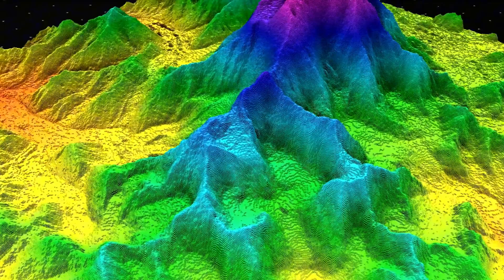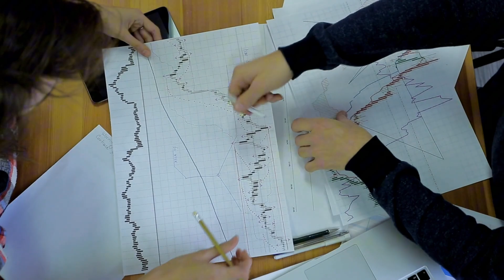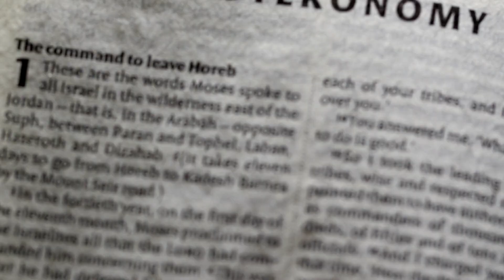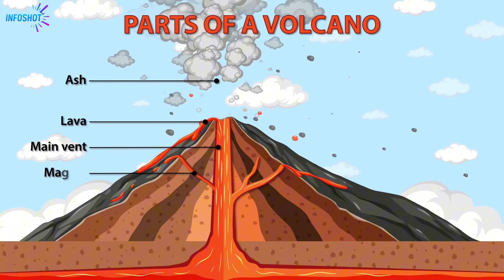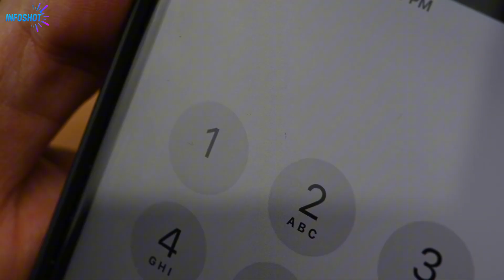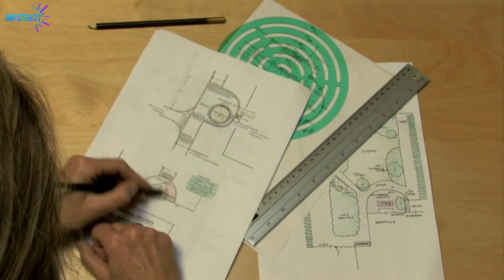Supervolcanoes: Is Earth’s Next Big Eruption Imminent?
⏳ Did you know… standing on a mountain literally changes how fast time moves for you?

Thanks to Einstein’s theory of relativity, your location in Earth’s gravity field actually bends time itself.
On a mountain, time ticks just a little bit faster than it does at sea level. It’s not a theory — it’s measurable science.

In this mind-blowing Infoshot episode, we explain exactly why time moves differently at different altitudes, how gravity warps reality, and what it means for GPS, satellites, and even aging.